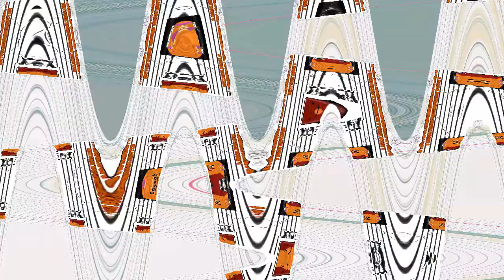Klasky Csupo in Jennifer Major Effects Round 5 vs A P, MKF2018 and Everyone (5/20)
Your turn?